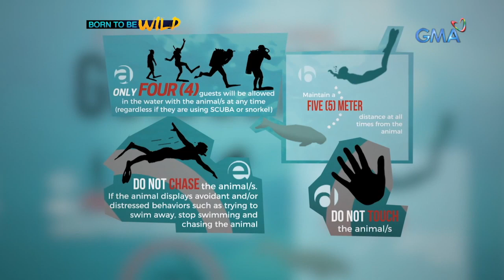Born to be Wild: 12th Anniversary Series: The Friendly Dugong Part 2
Aired (November 17, 2019): Doc Ferds was in awe as he got to interact with the friendly dugong of Palawan on a much closer scale. Watch this video!

‘Born to be Wild’ is GMA Network’s groundbreaking environmental and wildlife show hosted by resident veterinarians Doc Nielsen Donato and Doc Ferds Recio.

Watch it every Sunday, 9 AM on GMA Network. for our full episodes.

Para sa iba pang detalye, bisitahin lamang ang link na ito